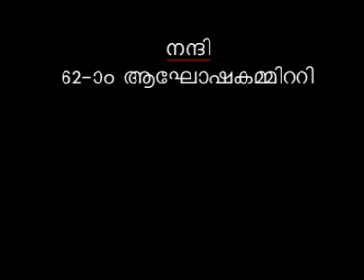koonammavu chantha kappela feast part 3